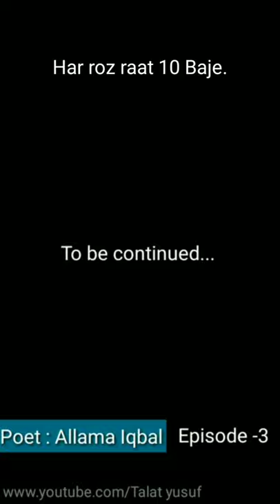Islamic shayari | episode-3 | Talat yusuf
In Sha Allah ! Har roz raat 10 baje

Islamic shayari, islami shayari , Allama iqbal shayari, Shikwa, jawab e shikwa | Talat yusuf

Islami bayan.
Islamic bayan,
Islamic lectures.
Quran and sunnah.
Kitab-o-sunnat.